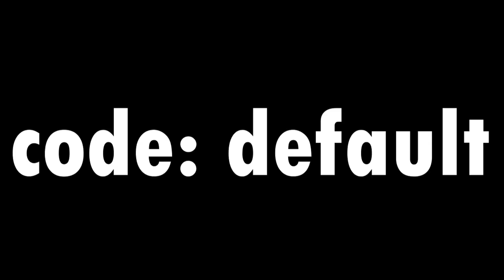Fortnite Christmas City Trailer REVERSED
Made by: LundleYT

This is the Fortnite Creative Map: Fortnite Christmas City Trailer Reversed.